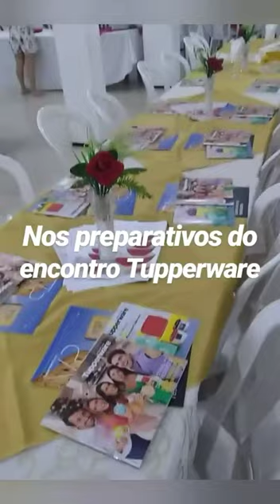Encontro Tupperware Grupo Gratidão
Veja alguns momentos da nossa reunião !